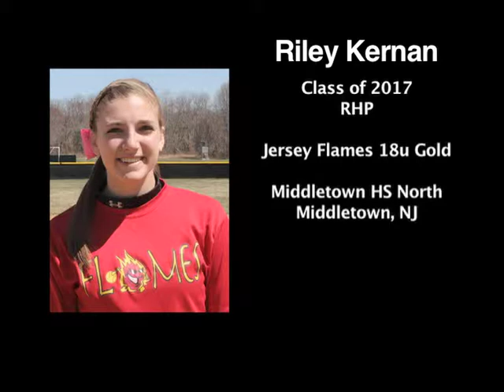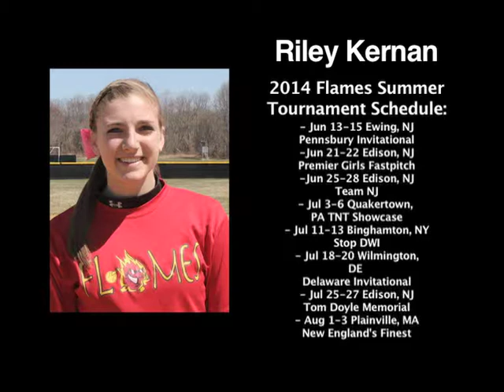Riley Kernan, class of 2017. Softball skills 4/6/14.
Softball skills session.